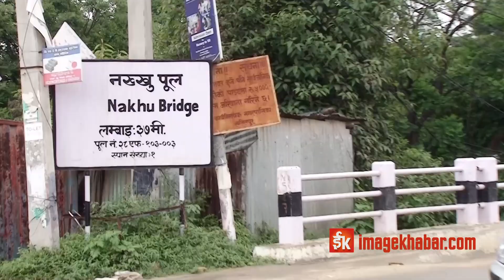लिच्छवी कालिन मत्स्य पालन ब्युँत्याउने कि ?